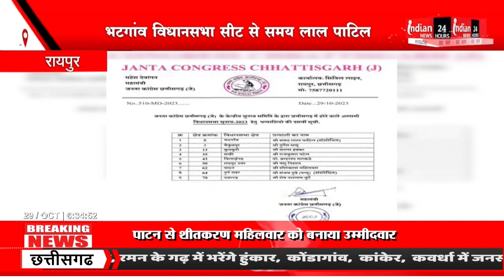Raipur : Jogi Congress ने जारी की उम्मीदवारों की आठवीं लिस्ट , 9 प्रत्याशियों के नाम का किया ऐलना।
Our Links